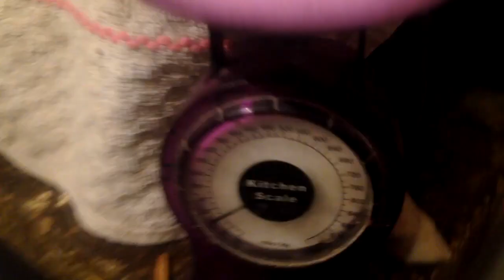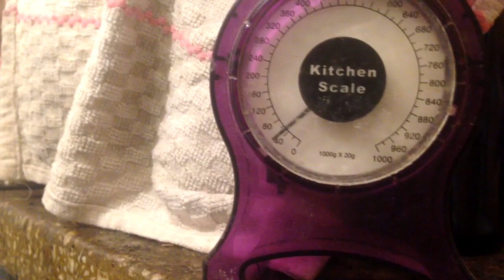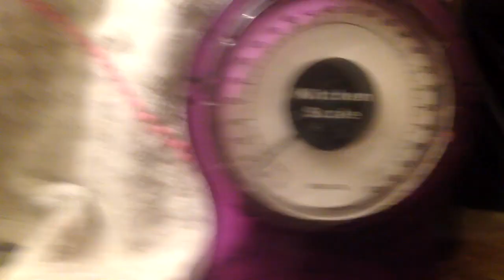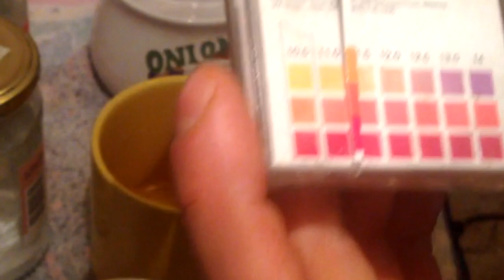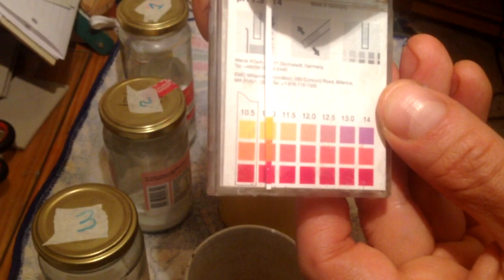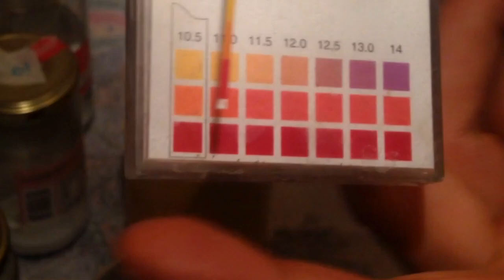ORMUS: Carbonato Sódico Correctamente Preparado, Pruebas de PH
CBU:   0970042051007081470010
o contacta con migo a para hacer una donacion via Wester Union o PayPal se puede cocinar menos probablemente, hay que ir midiendo el ph y probar las elaboraciones de ormus hasta que nos de la textura de nuestro agrado.

MUCHAS GRACIAS.